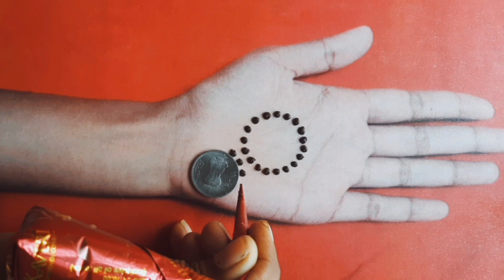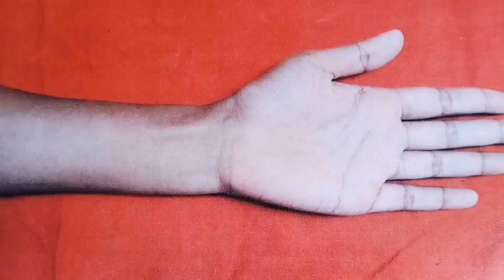3 different dot mehndi designs 🤩| henna design for beginners| cotton bud mehndi